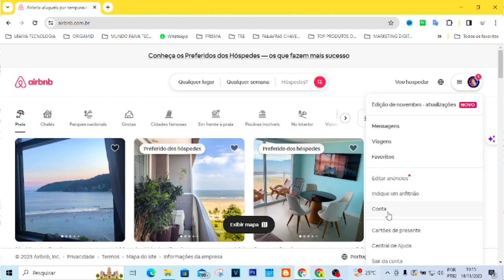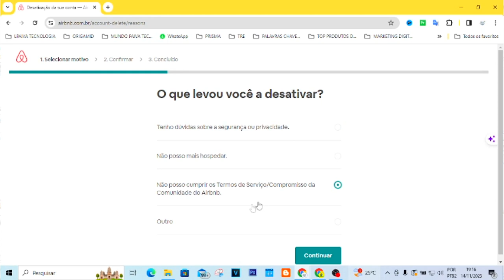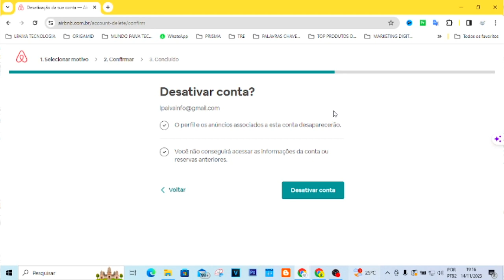DESATIVAR CONTA NA AIRBNB | PASSO A PASSO!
Vídeo Tutorial de hoje explico como desativar conta na airbnb.

Neste Vídeo:
Desativar conta na airbnb